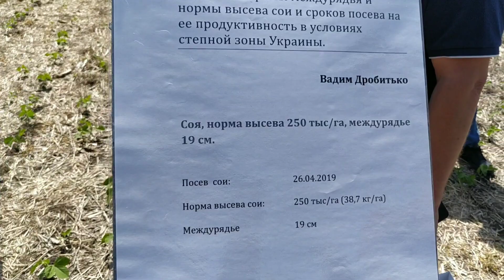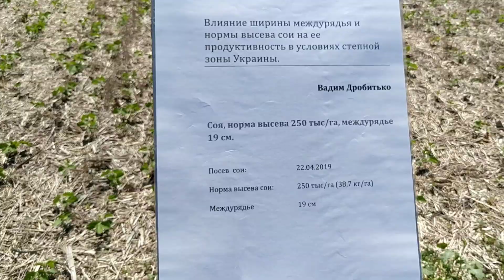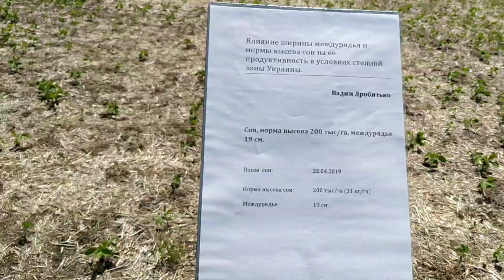NTLab 2019 Вадим Дробитько. Технология выращивания сои, пониженные нормы высева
NTLab 2019 Полевая практика. Лаборатория ноутилл.